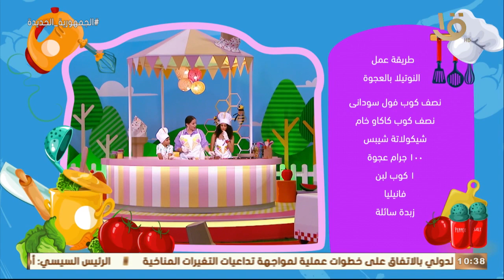رحلة سعيدة | لعب وضحك وكمان أكل في الجزء الثاني مع أسرة آسر وأسرة إيمي كاملة 10-12-2022